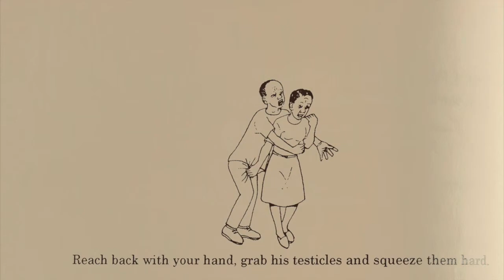administration des ventes - nocturnal song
voice and cicadas sampled from 'mindsha, nocturnal songs' (Music of Oceania – The Abelam of Papua Niugini) recorded by Brigitta Hauser-Schäunblin and Gesine Haase and published by the Institute for Musicology of the University of Basle